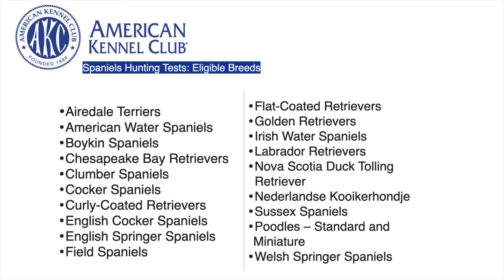2021-10-05 Gateway Upland Hunt Club Video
The 2021 Upland Season for the Gateway Upland Hunt Club. Shows training from beginning of 2021 and parts of our hunt text.